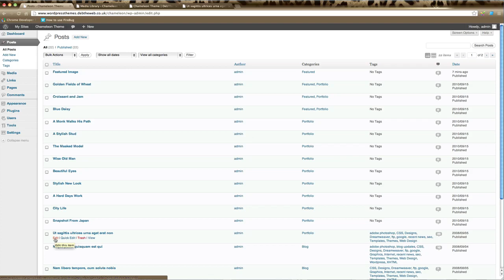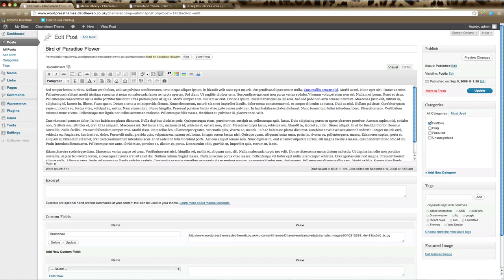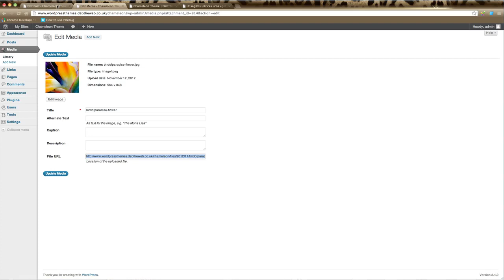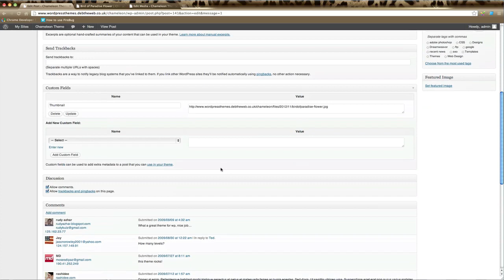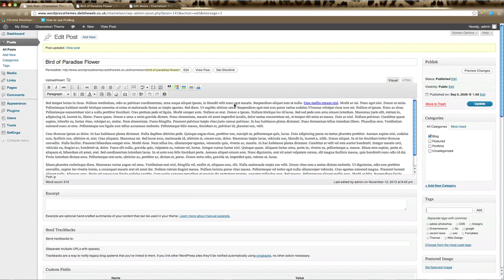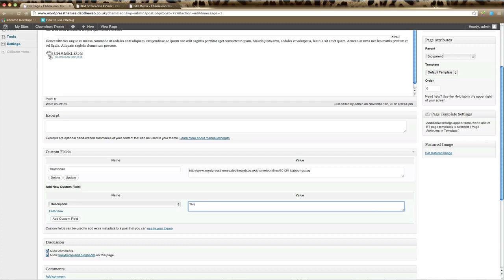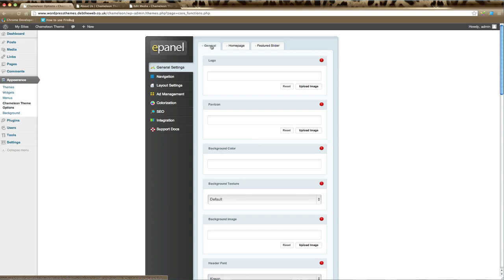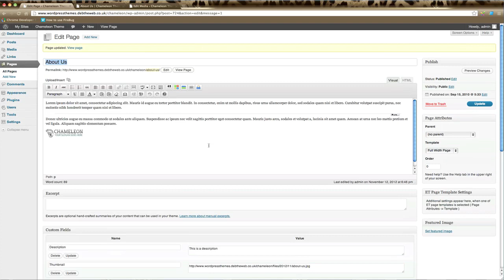Elegant Themes Post Page Overview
An overview WordPress tutorial on how to create Posts and Pages using an Elegant Theme. In this case we're using the Chameleon theme.